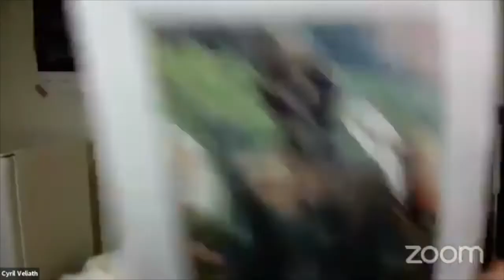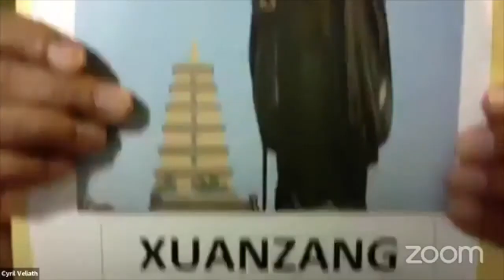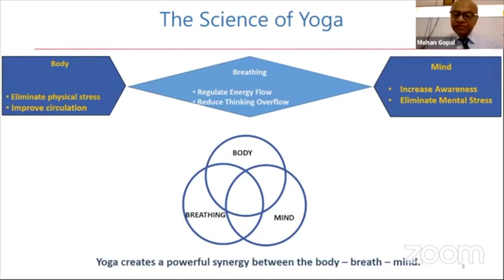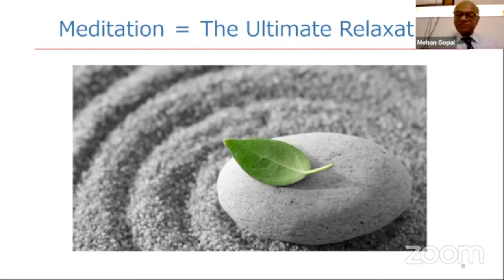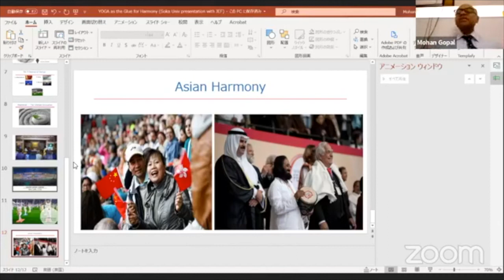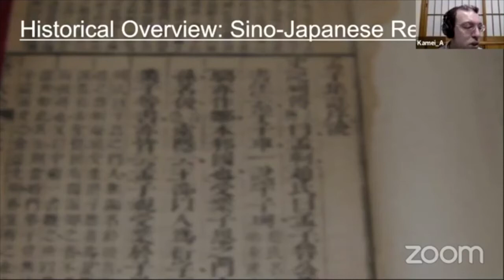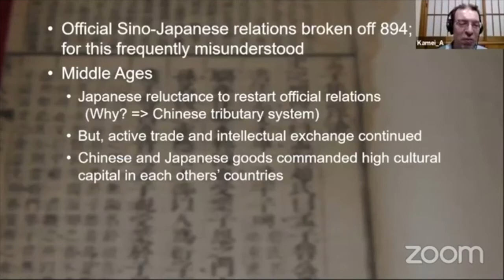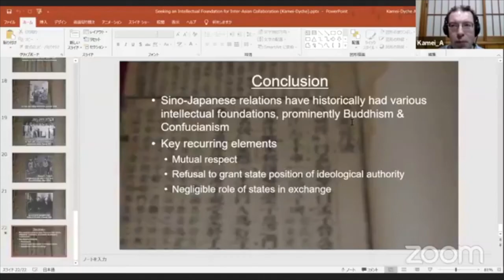"Asia is One: Asian Cultures and Mind" SARC - Japan Spotlight Joint Symposium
開会の辞
原岡直幸氏（国際経済交流財団『Japan Spotlight』編集長）

基調講演
ムケーシュ・ウィリアムズ教授 （創価大学南アジア研究センター顧問）
「アジアは一つ：タゴールと覚三（“Asia is One, Tagore and Kakuzo”）」
講演
シリル・ヴェリヤト教授（ソフィア大学名誉所員）
“アジアの巨人、中国とインド―歴史、文化、宗教的つながり―（The Asian Giants China and India – Their Historical, Cultural, and Religious Linkages）”

モハナ・ゴパル氏 （アート・オブ・リビング財団日本代表）
“調和をもたらすヨーガ（Yoga as the Glue for Harmony）”

ラビンダー・マリク博士 （ディスカバーインディアクラブ会長）
“マハトマガンジーの非暴力と調和のメッセージ（Mahatma Gandhi's Message of Non-Violence and Harmony）”

アンドリュー・亀井ダイチ准教授（青山学院大学地球社会共生学部）
“アジア間協調の知的基礎を探る:日中の歴史経験（Seeking an Intellectual Foundation for Inter-Asian Collaboration: The Sino-Japanese Historical Experience）”

アディテヤ・プラタプ・デオ博士 （歴史学部、セント・スティーブンス・カレッジ）
“１つのアジア、1つの世界: 多元的共存へ（One Asia, One World :Meditations on Plural-Universalism）”

Speakers:
Mr. Naoyuki Haraoka
Editor in Chief, Japan Spotlight, Japan Economic Foundation
Introduction and purpose of the meeting

Prof. Mukesh Williams
Advisor & Professor, SARC
Keynote Address: Asia is One, Tagore and Kakuzo

Prof. Cyril Veliath
Professor Emeritus, Sophia University
The Asian Giants China and India – Their Historical, Cultural, and Religious Linkages

Mr. Mohan Gopal
Representative, Art of Living, Japan
Yoga as the Glue for Harmony

Dr. Rabinder Malik
President, “Discover India Club” (DIC), Japan
Coordinator, The Energy and Resources Institute (TERI), Japan
Mahatma Gandhi's Message of Non-Violence and Harmony

Associate Prof. Andrew Kamei-Dyche
School of Global Studies and Collaboration, Aoyama Gakuin University
Seeking an Intellectual Foundation for Inter-Asian Collaboration: The Sino-Japanese Historical Experience

Dr. Aditya Pratap Deo
Department of History, St. Stephen’s College
One Asia, One World: Meditations on Plural-Universalism